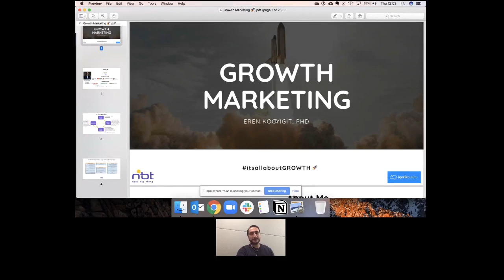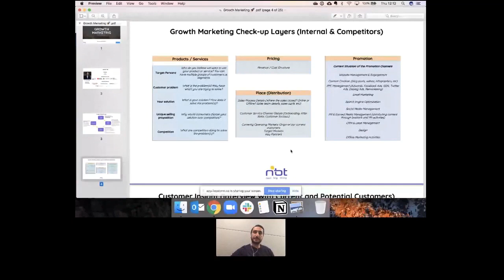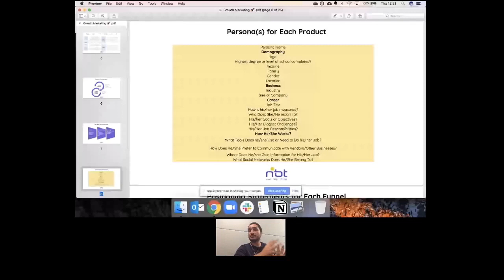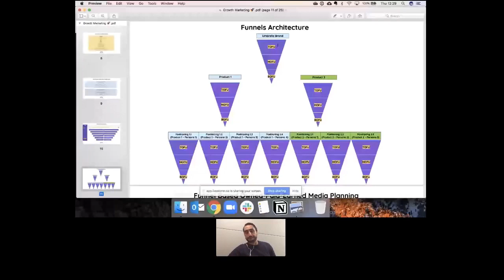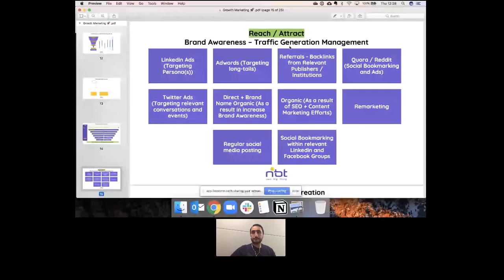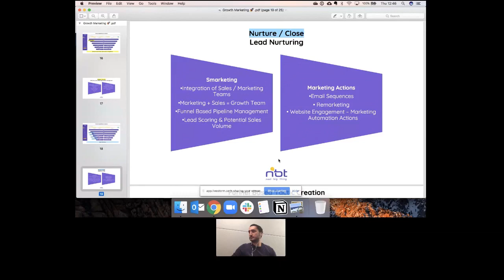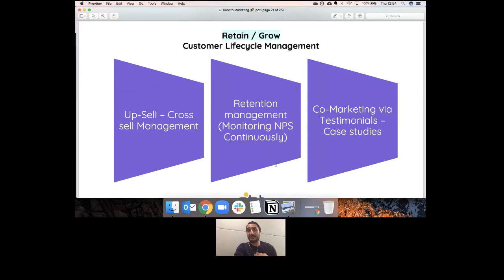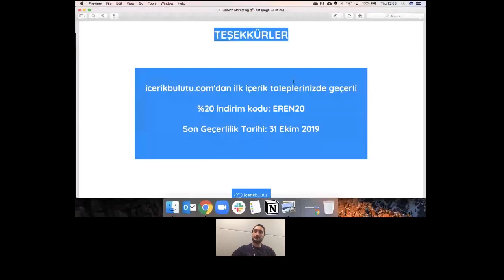B2B Growth Marketing Webinar (Turkish)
How to Create and Manage B2B Growth Funnels